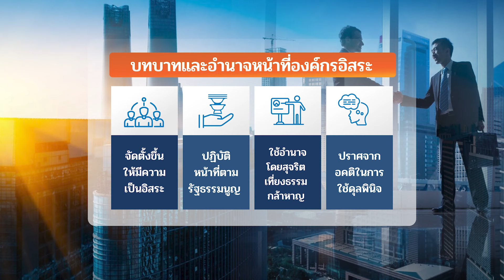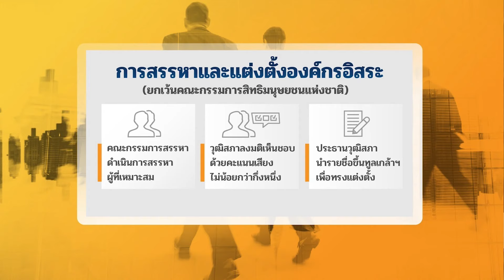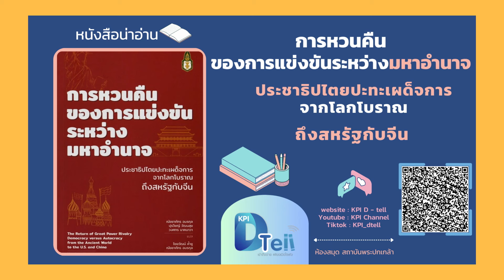องค์กรอิสระ...อุปสรรคหรือทางออกประเทศไทย?_ EP 7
องค์กรอิสระ...อุปสรรคหรือทางออกประเทศไทย?
ร่วมไขคําตอบ UNLOCK ...กับ…
รศ.ดร.มานิตย์ จุมปา   [คณะนิติศาสตร์ จุฬาลงกรณ์มหาวิทยาลัย]
ใน The key ไขการเมือง... เรื่องใกล้ตัว

📺ช่องทางรับชมย้อนหลัง
เพจ facebook/thekeyseason10